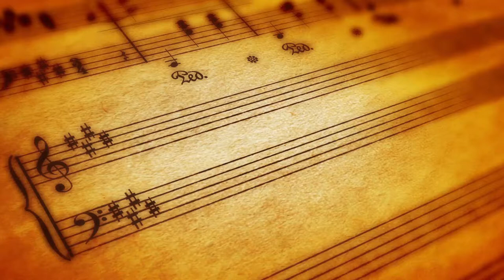[고려대학교 Korea University] 제 1회 고려대 교우 연합합창제_고대76학번(바램)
제 1회 고려대 교우 연합합창제

고대 76학번
바램

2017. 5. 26